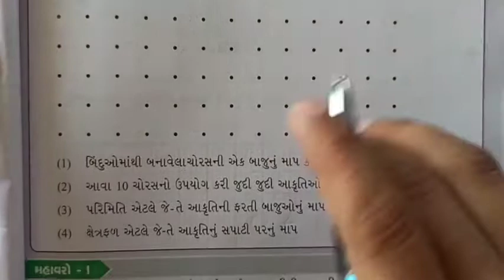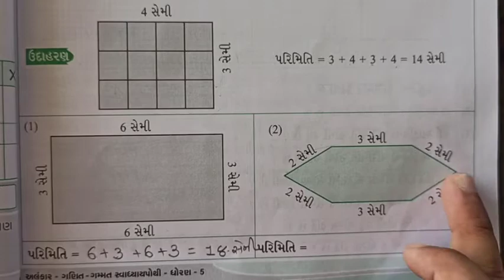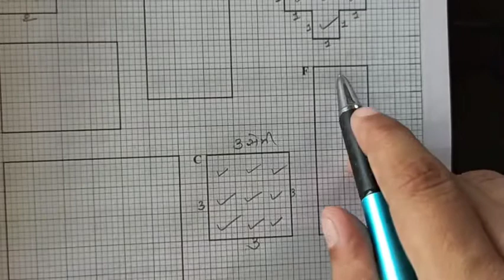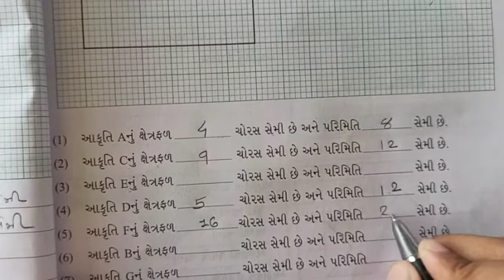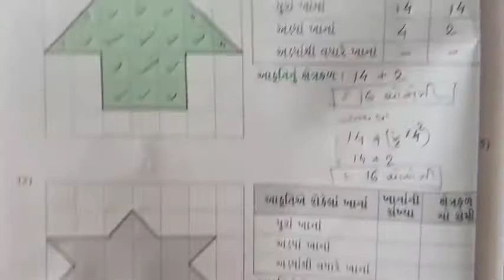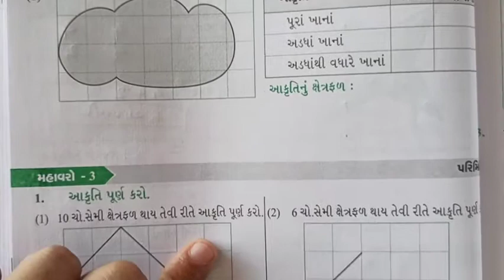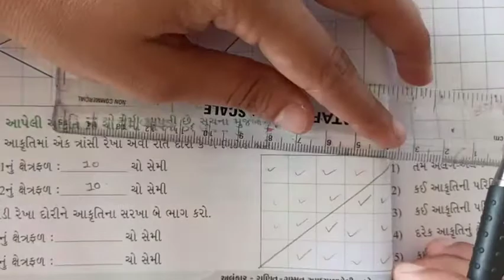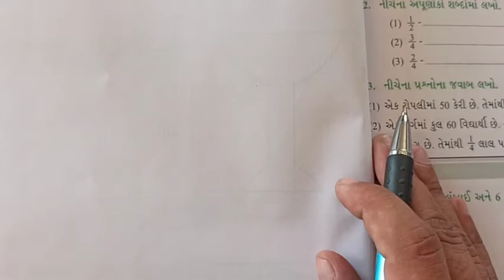ધોરણ-૫, ગણિત, ch-3, સ્વા.પોથી